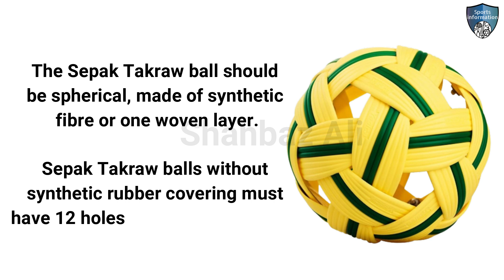Sepak Takraw ball size | sepak takraw ball weight | sepak takraw ball circumference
In this video, we'll unravel the secrets behind the essential element of the sport - the Sepak Takraw ball. Join us as we explore the ball's size, weight, and circumference to understand how these factors impact the game.

If you enjoy this video, please don't forget to hit the like button, subscribe to our channel, and ring the notification bell to stay updated with our latest Sepak Takraw content. Have any questions or thoughts about the Sepak Takraw ball? Leave them in the comments below, and we'll be sure to engage with you!

Topic
1: sepak takraw ball size
2: sepak takraw ball weight
3: sepak takraw ball circumference
4: sepak takraw ball measurements
5: sepak takraw ball dimensions
6: weight of sepak takraw ball